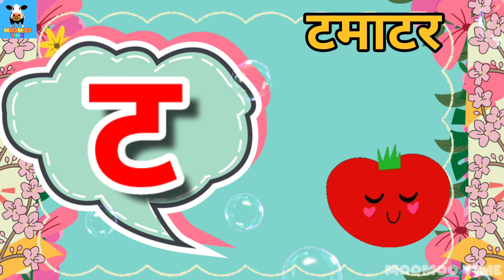क से ज्ञ तक | Ka se kabutar | Ka kha ga gha | A se anaar | MOOMOO TIME